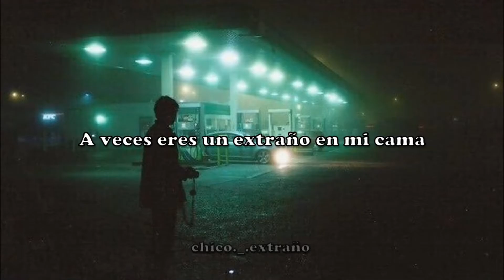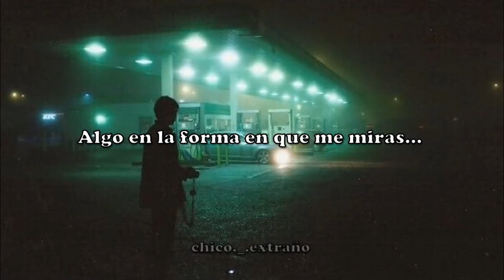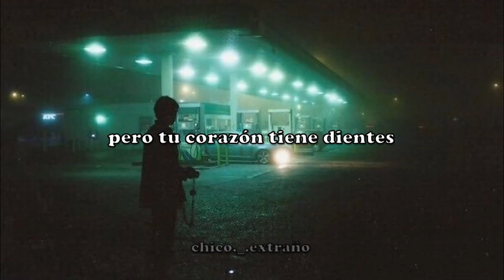5 Seconds Of Summer - Teeth (Sub-español)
5 Seconds Of Summer - Teeth - Sub-español

Espero que te agrade y guste le video
Hare lo mas posible

LYRICS

Fight so dirty, but your love so sweet

Blood on my shirt, a rose in my hand
Still beating

Teeth
Teeth
Teeth